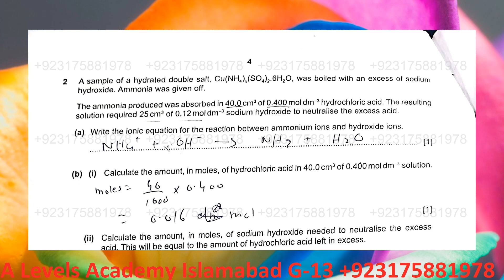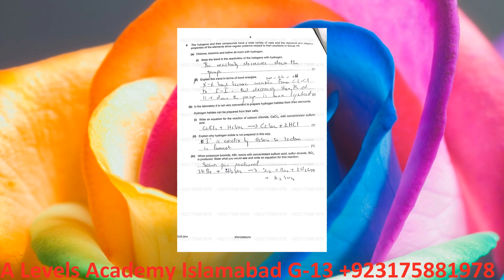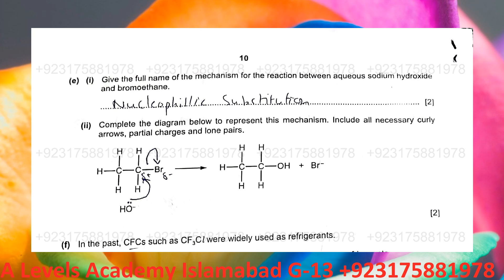Solved Chemistry 9701 May June 2014 Paper 23